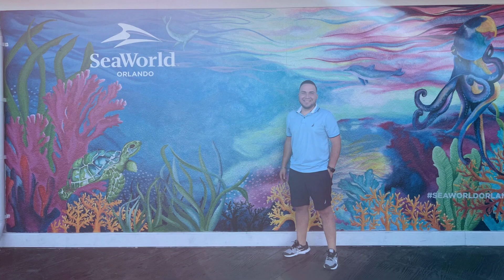sea World Orlando